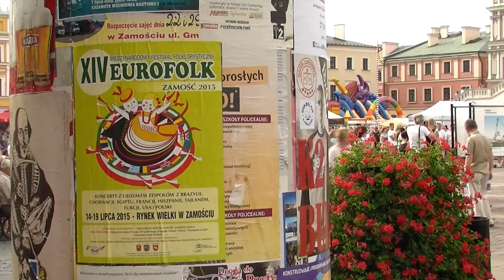Polka - beyond the stage - Eurofolk Zamość 2015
Funny polka dance  by Zamojszczyzna group and... Trinity Irish Dancers   ( Illinois} in Zamość City. EUROFOLK  inaczej